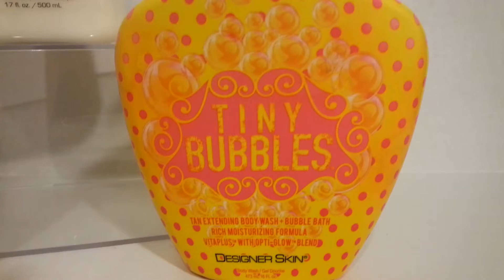My Tanning Lotion Favorites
Hey dolls it has been way to long since my last upload and I'm so sorry!!!
I've been working like crazy and wanted to make a quick video for you guys since summer is almost here I wanted to share some of my all time favorite indoor tanning products!
For more detailed information and pictures I will have a link to my blog for you guys!
-Stay Beautiful.

You can also find me on any of my other social media!